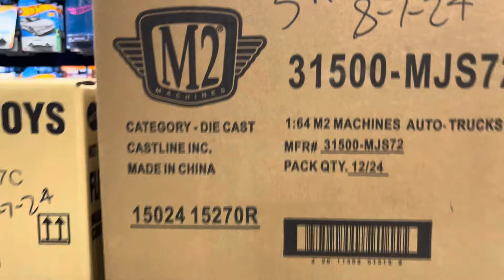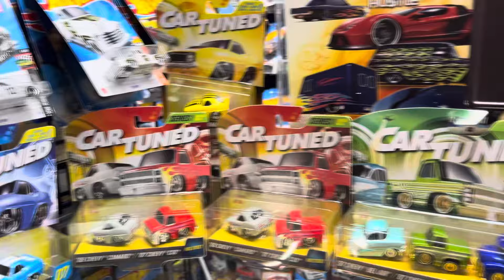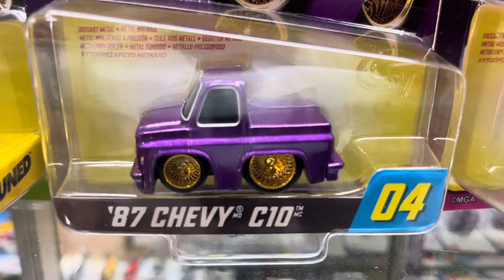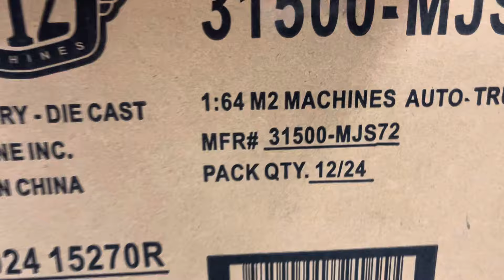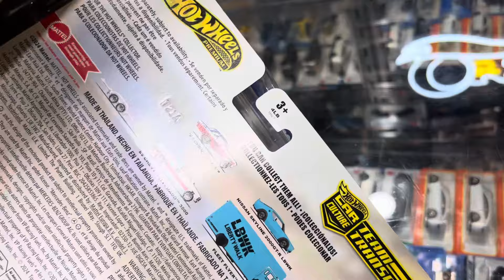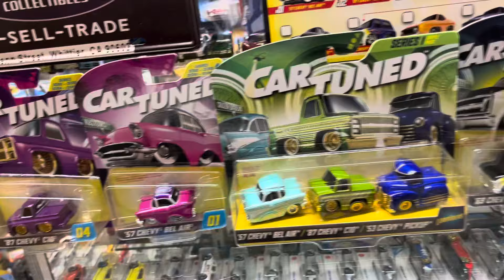Playdays Collectibles Wednesday morning hotwheels unboxing and Hotwheels show and tell. 8.7.24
Good morning and happy Hotwheels Wednesday. Sorry guys no Hotwheels hunting video for today. It’s time for Hotwheels unboxing and Hotwheels show and tell. Safety first and prayers for everyone including my parents.  Playdays Collectibles is open 7 days a week. Thank you for your business and support. Don’t forget to visit my YouTube channel